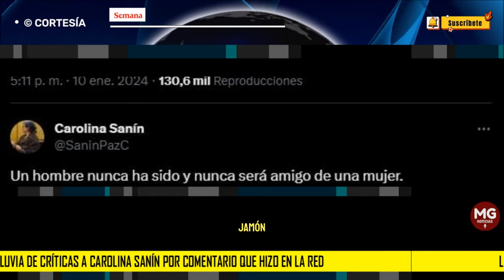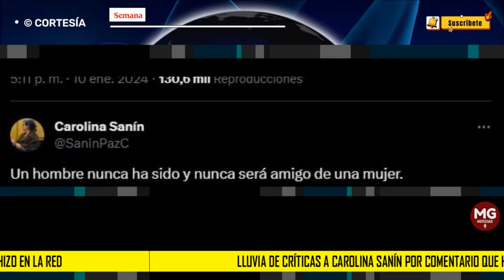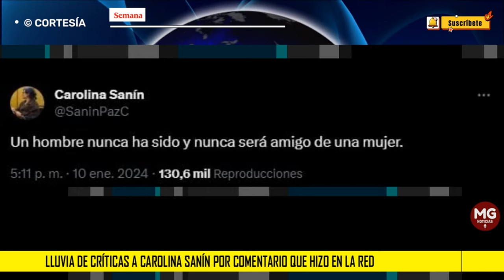🎯 LLUVIA DE CRÍTICAS A CAROLINA SANIN POR COMENTARIO EN REDES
“Es doctora, no ‘Sra.’”: lluvia de críticas a Carolina Sanín por comentario que hizo en la red
Carolina Sanín está siendo tendencia en redes por comentar que no le gusta que le digan “señora”, sino “doctora”.
SEMANA